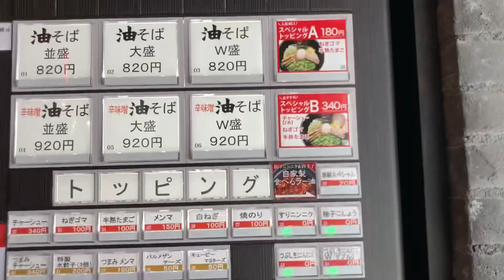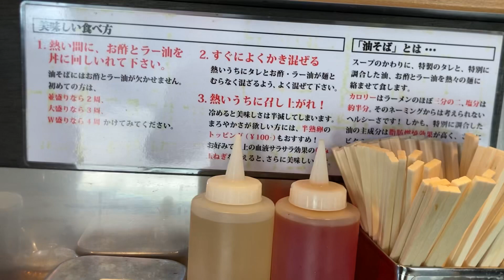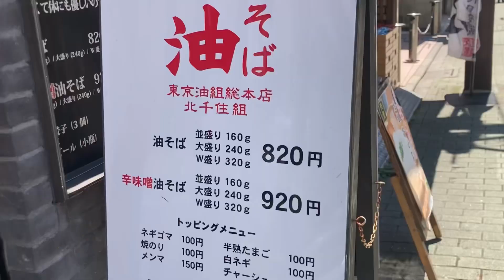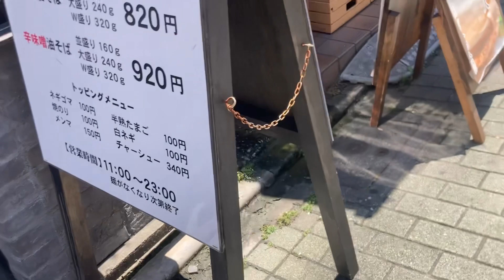【北千住】ココの油そばが若者に人気なんです‼️普通盛り〜W盛りまで同一料金で楽しめて(o^^o)しかも旨い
本日お邪魔は若者で人気の
油そば屋さん　東京油組総本店さん
普通盛り〜W盛りまで
均一料金で食べられるので
腹ペコ男子は勿論…
意外とサッパリと食べられるので
年配の方でも楽しめる
油そばです(^^)
是非ともご賞味あれ〜‼️

東京油組総本店 北千住組
東京都足立区千住3-75-8

達人にご意見ご依頼の方はこちら
お問合せお待ちしております

@sibainu-haku と
@akanecollage も